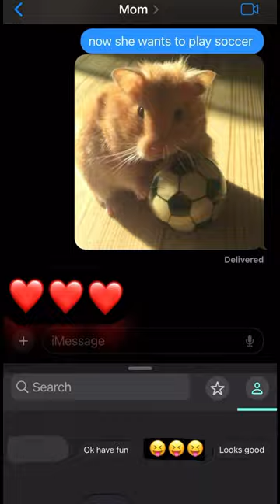HAMSTER INSIDE MY SHOE PRANK